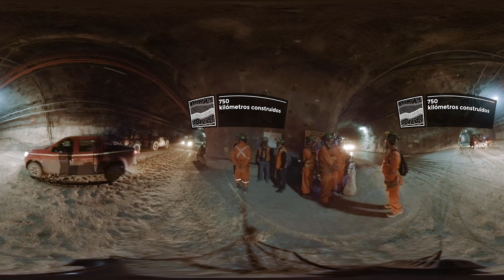Chuquicamata Subterránea en 360°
Conoce los avances de la construcción de nuestro proyecto Chuquicamata Subterránea en este impresionante video en 360°.